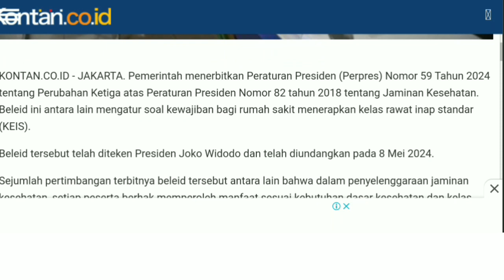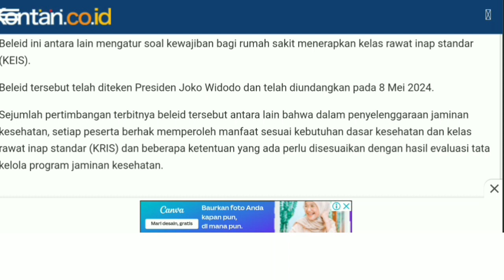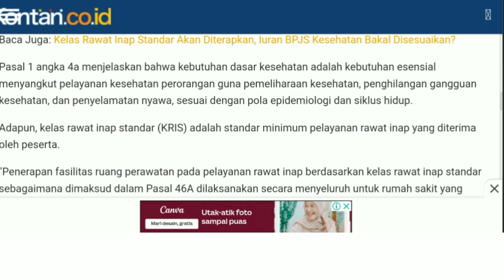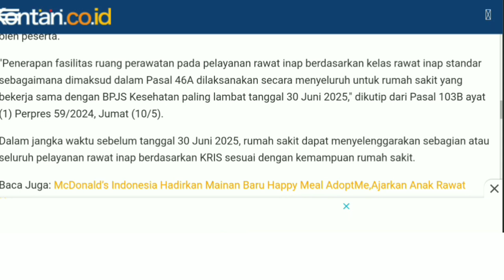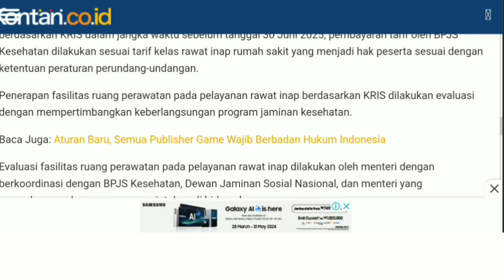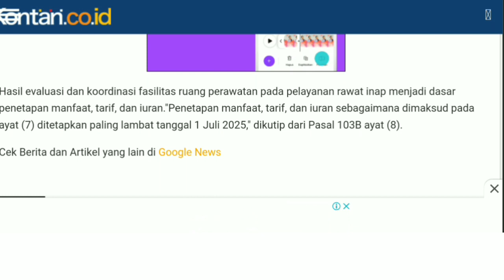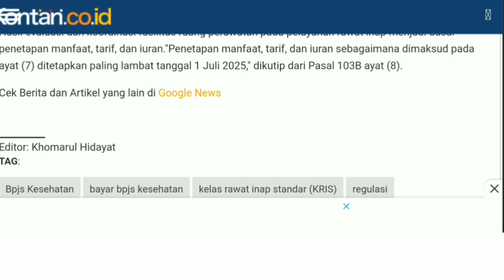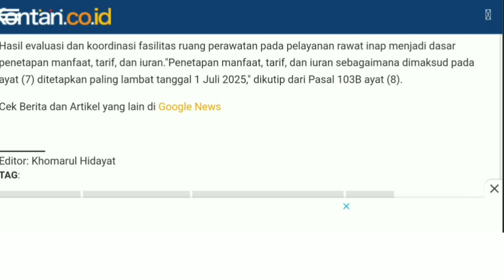Semua Rumah Sakit Wajib Terapkan KRIS, selambatnya tahun 2025